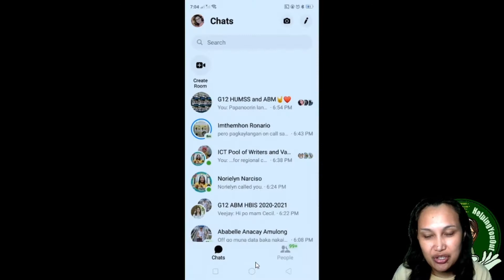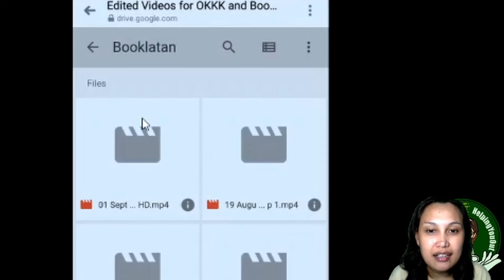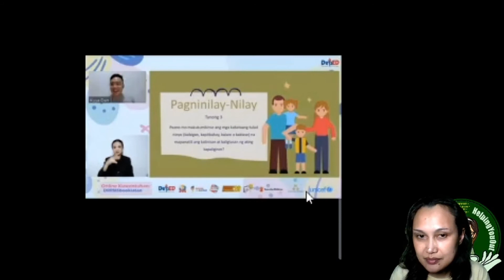How to Open Videos from the Given Google Drive link Using Your Cellphone?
Nahihirapan bang i-open ang mga vedio files from the Google Drive link? This video is made for you. Just open it from your cellphone.You need a stable internet connection for this one.